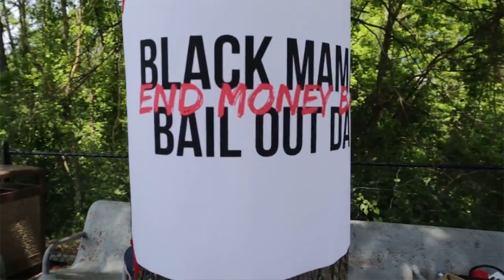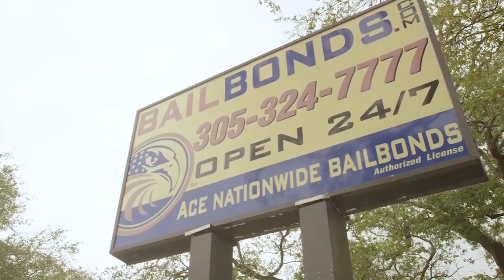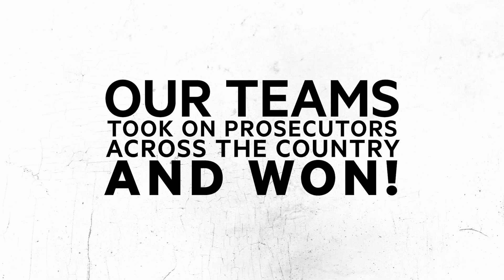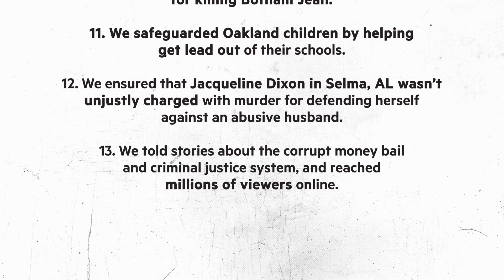The Color Of Change in 2018. A year of power.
In 2018, the forces of politicians, corporations, and hate tried to undermine our power, but Black people and communities of color fought back by continuing to lead the way in politics, in culture, and in social change. Thanks to you, and the rest of our 1.4 million members, we continued to create new ways for our communities to transform their presence into power and make real change.